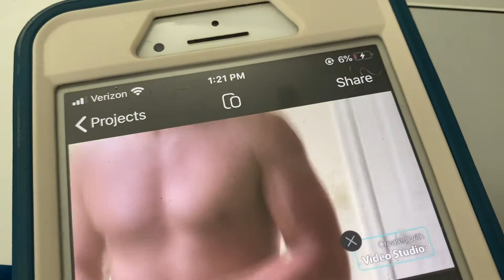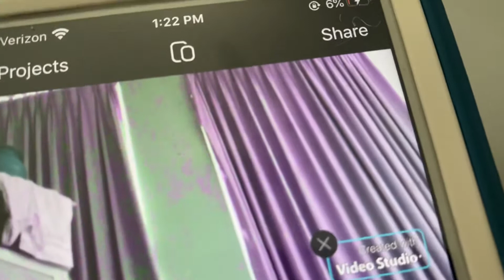Thomas and the chocolate factory 🍫 🏭 Christian’s blueberry inflation scene! 🫐